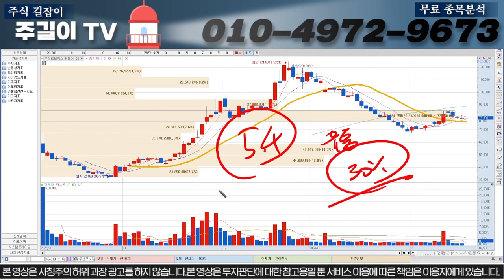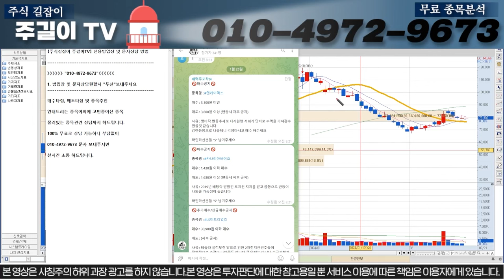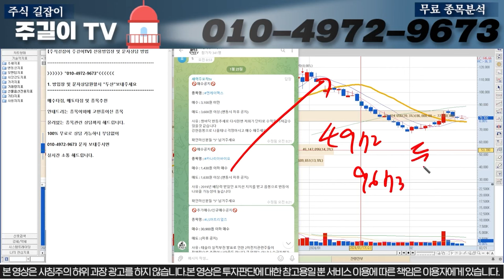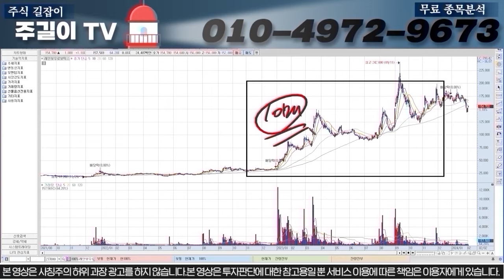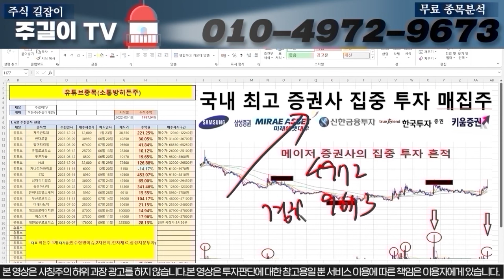[두산로보틱스]아침긴급속보) 오늘 "이가격"찍으면 대폭락 시세나오니깐 전량매도하시고 재진입 하셔야합니다.